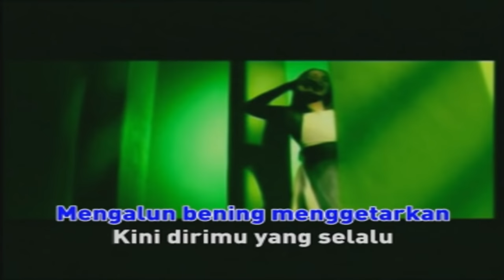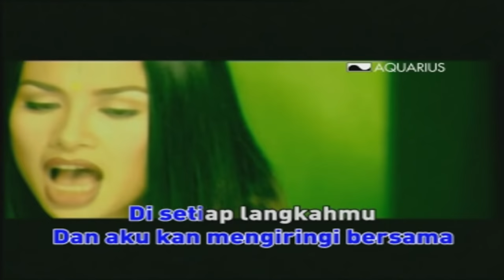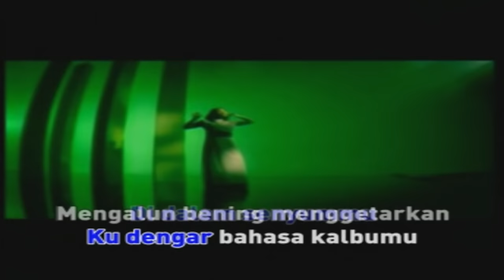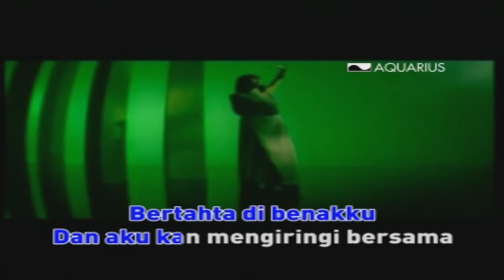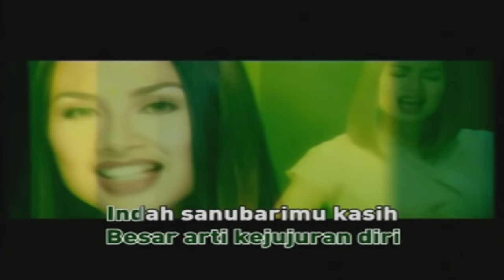Titi DJ - Bahasa Kalbu | Karaoke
Bahasa Kalbu (Titi Dj)
Album : The Best of Titi Dj
Composer :  Dorie Kalmas, Titi DJ & Andi Rianto
Produksi: PT Aquarius Musikindo
Distribusi : PT Aquarius Musikindo

Bahasa Kalbu adalah album dari penyanyi Titi DJ yang dirilis pada tahun 1999 dengan label Aquarius Musikondo. Lagu Bahasa Kalbu berhasil menjadi hits besar dan menjadi lagu tema sinetron berjudul "Cinta". Album ini juga mencetak hits lain yaitu Tak Akan Ada Cinta Yang Lain yang hits lama grup DEWA 19, dan Jangan Berhenti Mencintaiku. Album ini selain sukses secara komersial (Double Platinum), juga berhasil memenangi 5 dari 6 nominasi di Anugerah Musik Indonesia Awards 1999 yaitu Penyanyi Pop Wanita Terbaik, Album Pop Terbaik, Penyanyi Rekaman Terbaik, Lagu Terbaik, dan Album Rekaman Terbaik.

Daftar Lagu
Jangan Berhenti Mencintaiku (Dorie Kalmas & Sekar Ayu Asmara), Bahasa Kalbu (Dorie Kalmas, Titi DJ, Andi Rianto), Mana Ku Tahu (Sam Bobo, Dian PP, Titi DJ), Tak Akan Ada Cinta yang Lain (Ahmad Dhani), Daffa (Indra Lesmana & Titi DJ), Jangan Kau Pergi (Eink & Titi DJ), Kita Berbeda (Indra Lesmana & Titi DJ), Kelinci (Nugie).